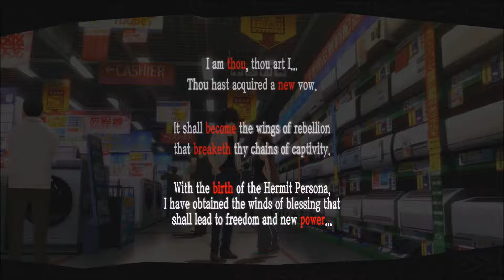Persona 5 Walkthrough Part 40